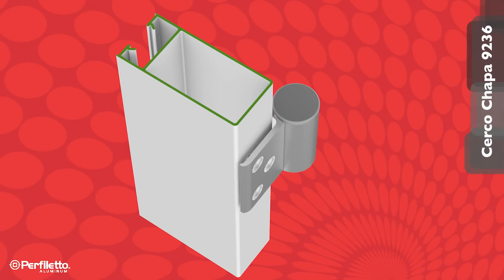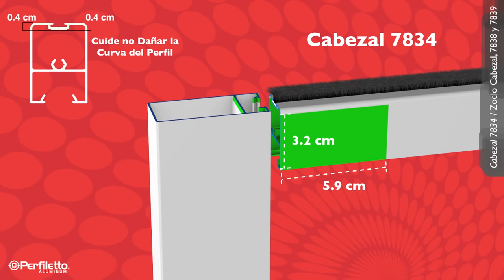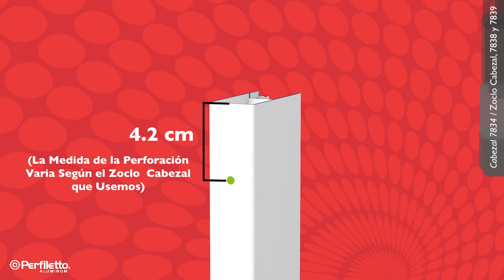Puerta Económica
Estética y funcional. Una puerta al alcance de todos los presupuestos y sencilla de armar que hará lucir tu casa.